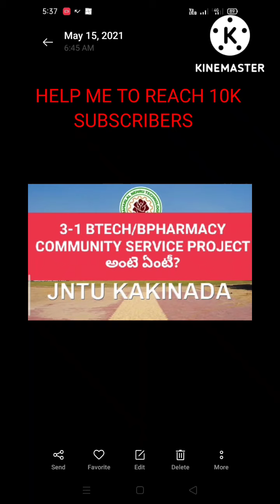jntuk 3-1 btech/bpharmacy community service project అంటే ఏంటీ?